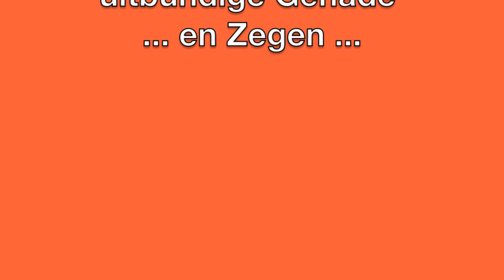Robbert Bleacher interviews Aristakes Jessayan on 'Prodigal Grace' ... and Blessing ...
Robbert Bleacher interviewt Aristakes Jessayan over 'Gods verspillende uitbundige Genade'  ... en Zegen ...

Music/Muziek: Constant One (Steffany Gretzinger)